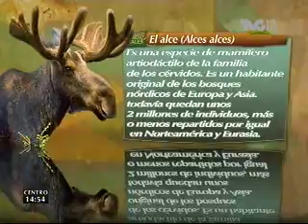Instinto Animal - El Alce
En nuestra sección Instinto Animal, les presentamos a una especie con la cornamenta más grande de todo el planeta: El Alce...